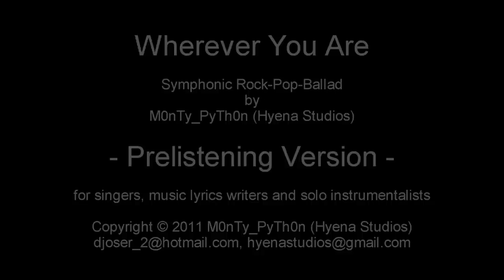Wherever You Are - Original rock pop song by M0nTy_PyTh0n (Hyena Studios) - Prelistening - HD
Use the HD version for best audio playback (1080p = 192kbps MP3!).

Professional virtual instruments were used:
- Boesendorfer Grand Piano
- Fender Stratocaster E-Guitar
- Toucan Fretless E-Bass
- Symphonic Orchestra Strings and Woodwinds
- Standard Drums and Percussions
- and other instruments

This music was completely self-composed and mixed-up by me! ;)

Thank you for listening and watching this 'frozen' video. ;)
Furthermore, I have more than 100 original songs by me not published yet ...
... and I will not publish all here ;)

Regards,
M0nTy_PyTh0n (Hyena Studios)

Please note:
This music is not creative commons!

I will treat any musical submissions for this song from you to me very serious and discrete!